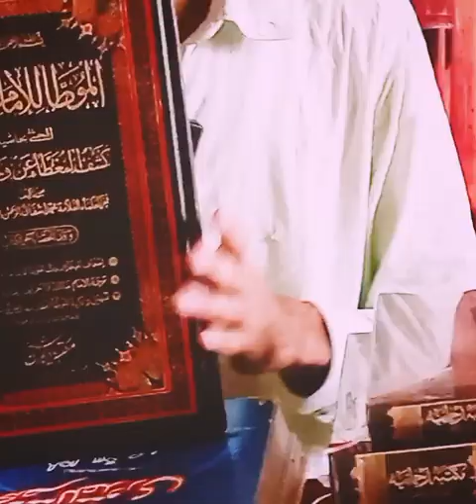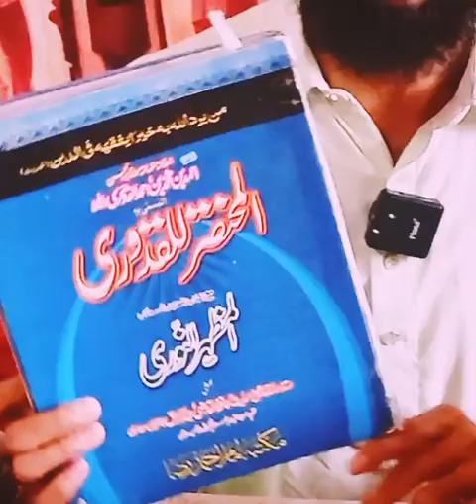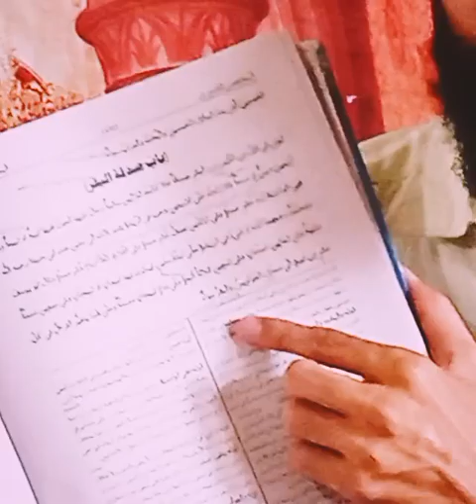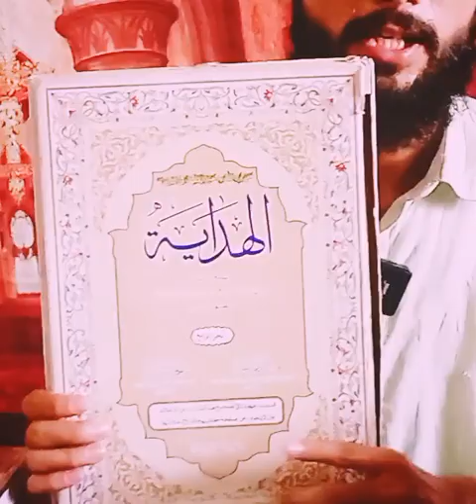bhens ki qurbani by allama naqash _ kate ki qurbani Buffalo ki sacrifice